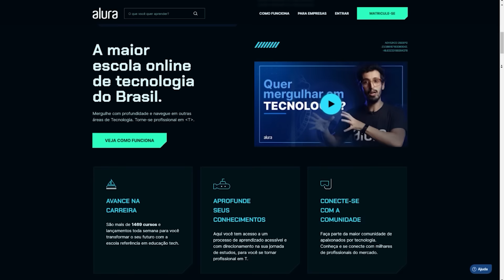INCRÍVEL INDIE GAME QUE EU NÃO SABIA QUE EXISTIA | Death Must Die